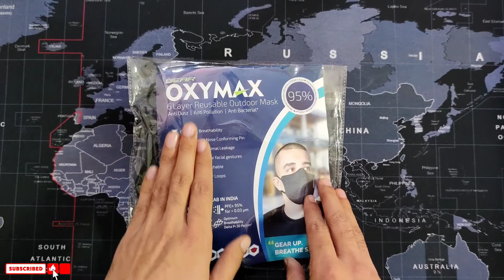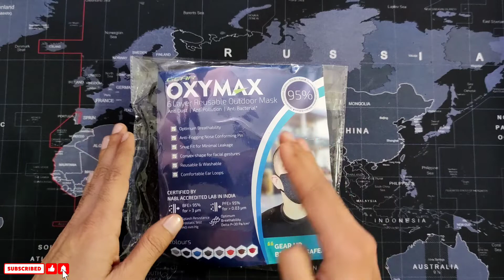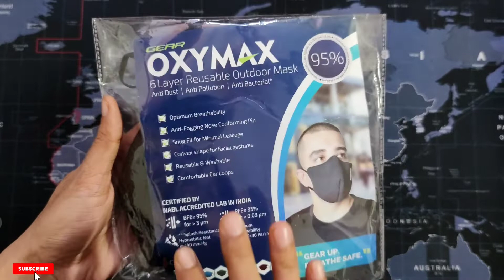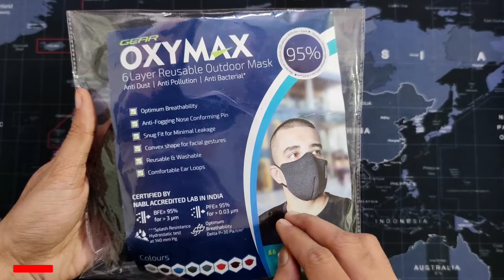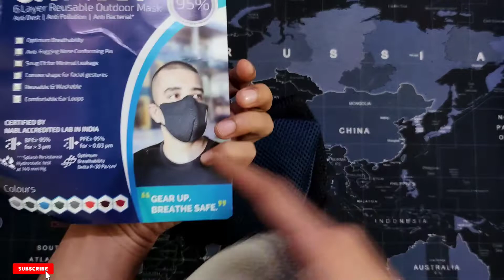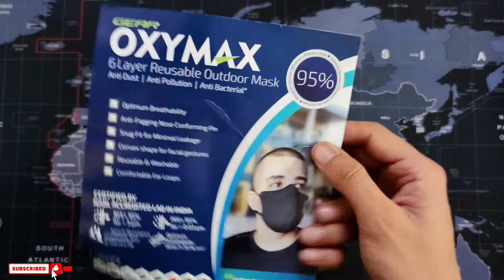Gear Oxymax 6 Layer Reusable Mask | All Types of Masks - Medical, Non Medical, Respirator Explained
Gear Oxymax 6 Layer Reusable Mask | All Types of Masks - Medical, Non Medical, Repirator Explained

gear mask review,
gear mask unboxing,
gear mask vs wildcraft,
gear maskine,
gear mask online,
gear mask flipkart,
gear mask company,
gear maskine 30,
orbit gear mask,
gear oxymax mask,
airsoft gear mask,
f gear mask,
air gear croissant mask,
chill out gear mask division 2,
guilty gear the mask does not laugh,
gear face mask,
le gear face mask,
le gear face mask pro+ for bike,
f gear mask review,
gear warrior g95 mask,
rdr gear gas mask pouch,
glow gear mask,
headgear mask,
metal gear mask,
gear oxyvent mask,
gear oxypro mask,
metal gear raiden mask,
metal gear rising mask,
metal gear solid mask
designer mask making,
designer mask making at home,
designer mask kaise banaen,
designer mask making ideas,
designer mask banane ka tarika,
designer mask wholesale,
designer mask kaise banate hain,
designer mask banana,
designer mask at home,
diy designer mask at home,
affinity designer mask,
affinity designer mask layer,
fashion designer mask,
how to make a designer mask,
designer mask banana sikhaiye,
designer mask kaise banaye,
designer mask price in bangladesh,
best designer mask,
black designer mask,
designer masks,
designer masks for wedding,
designer face masks,
designer eye mask,
easy designer mask,
designer mask for wedding,
designer mask for girls,
designer mask flipkart,
designer mask for party,
designer mask for gents,
designer face mask wholesale,
designer face mask sewing tutorial,
diy designer face mask,
designer mask ghar per kaise banaen,
designer mask haul,
designer mask instagram india,
designer mask in ahmedabad,
designer mask in bangladesh,
designer mask wholesale in kolkata,
designer mask pehne wali ladkiyon,
designer mask manufacturer in surat,
designer mask manufacturer,
3 easy designer mask making ideas,